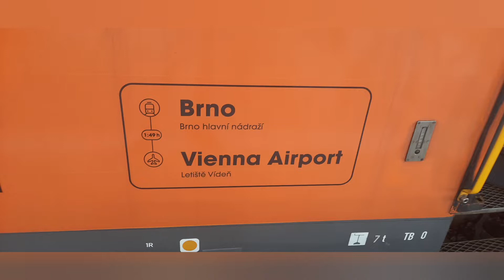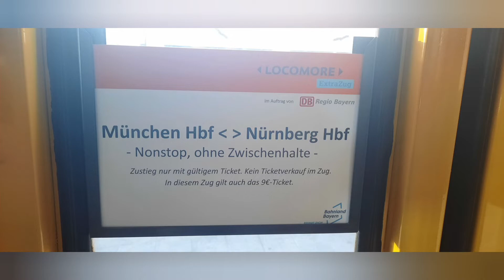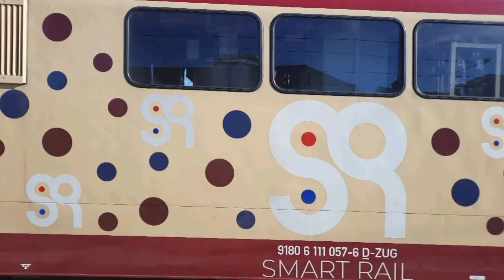Locomore zusatzzug zwischen Nürnberg und München